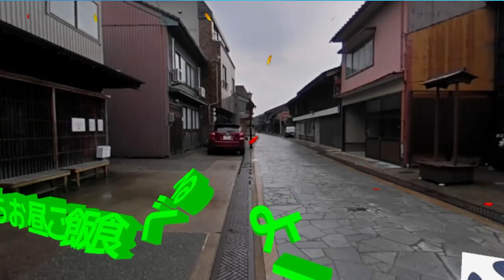360度カメラ×VTuber=無限の可能性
360度カメラRICOH THETA(シータ) SC2 for Businessで撮った写真をバーチャルキャスト（VR空間）に取り込んで動画にしてみました！

【V-Shine-Project】稼げるVTuberになろう！